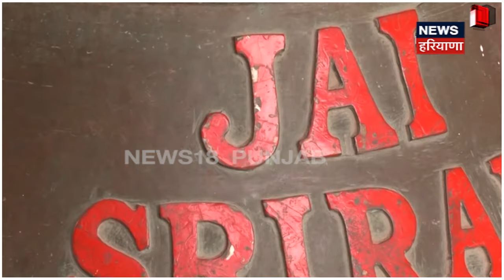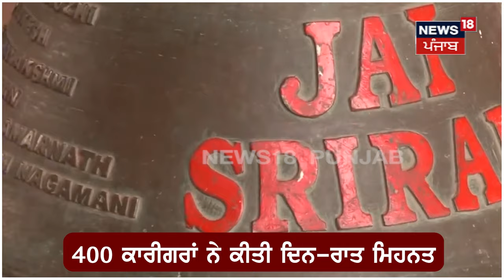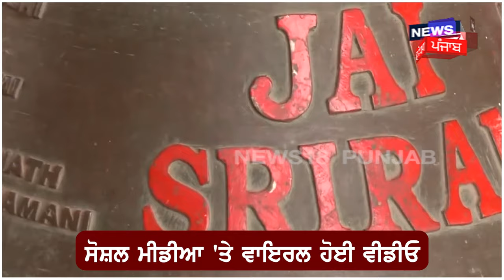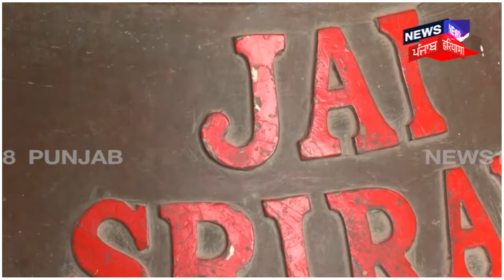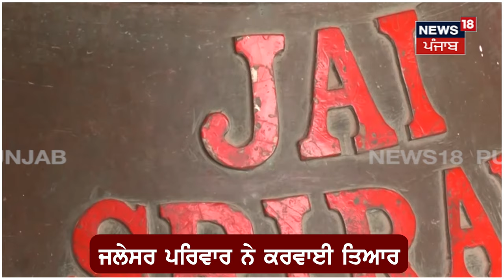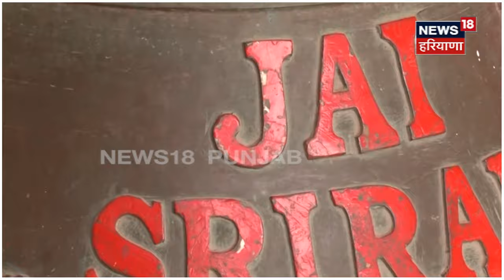Ayodhya Ram Mandir Bell | ਰਾਮ ਮੰਦਿਰ 'ਚ ਲੱਗੇਗੀ 6 ਕੁਇੰਟਲ ਦੀ ਘੰਟੀ | Latest News | N18V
Ayodhya Ram Mandir Bell | ਰਾਮ ਮੰਦਿਰ 'ਚ ਲੱਗੇਗੀ 6 ਕੁਇੰਟਲ ਦੀ ਘੰਟੀ | N18V